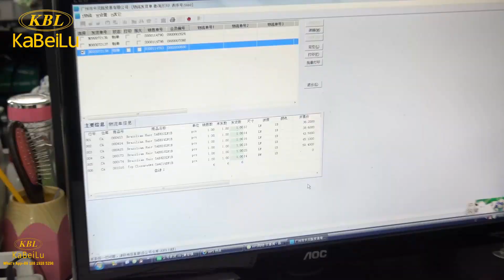Love this style 😀melanin